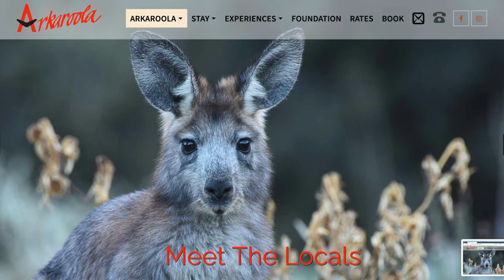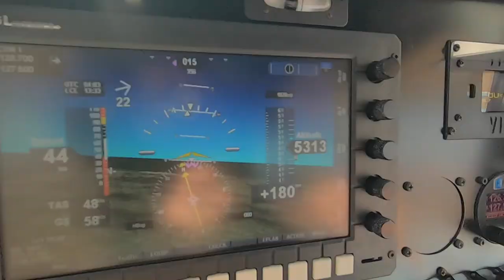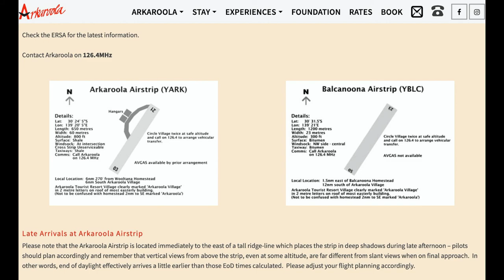Arkaroola Trip, South Australia, Spring 2020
Flight to Flinders Ranges and Arkaroola, South Australia, Spring 2020 - to meet up with Motorbike Mates and view the scenery.  Also, test the Zenith 750 Cruzer on bush strips and perform remote refueling from bladders.  It so happened to be thermally active and very windy these 2 days, so filming was limited.  This YouTube is a collection of stills and some in-flight video.